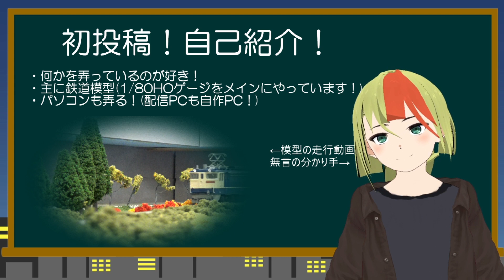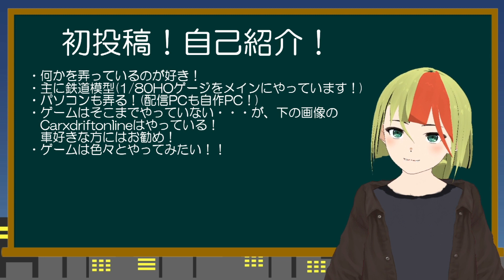【初投稿】まずは簡単な自己紹介から！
初めまして、ぬり たくると申します！
名前の通り模型を塗りたくったりして日々を過ごしています。
中々人に作業風景や趣味について語らうことがないな・・・
と思っていたらVtuberになっておりました。。。
今後もじっくりと色々な動画のアップロードや配信をしていきますのでよろしくお願いします！